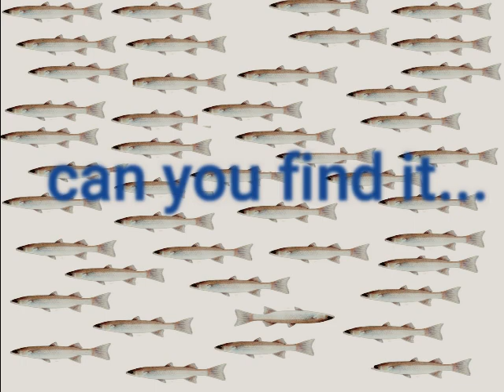canyoufindit shorts viral